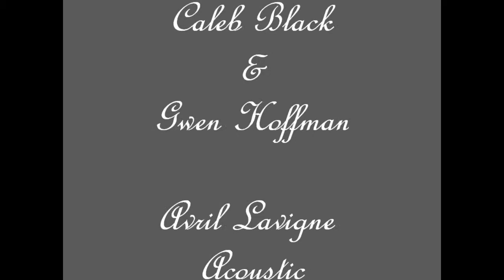Do You See How Much I Need You Right Now?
IVE NEVER FELT THIS WAY BEFORE
EVERYTHING THAT I DO REMINDS ME OF YOU

Al fiiiinnn... Debe gritar Mik
Si me demore ne terminar el vídeo pero era porque no me decidía nunca por la música y luego lo encontraba corto y luego otra vez no me gustaba la música... Si estoy un poco regodiona.